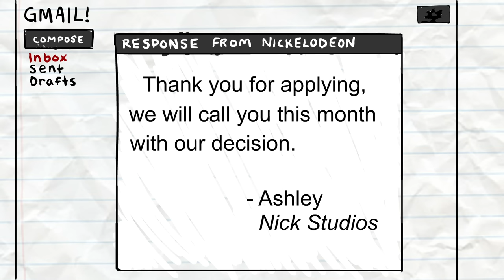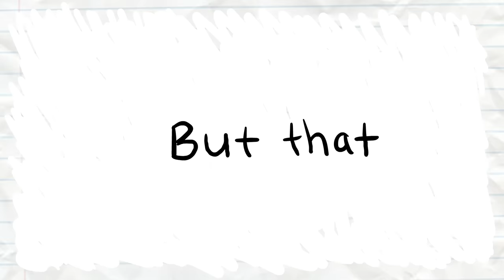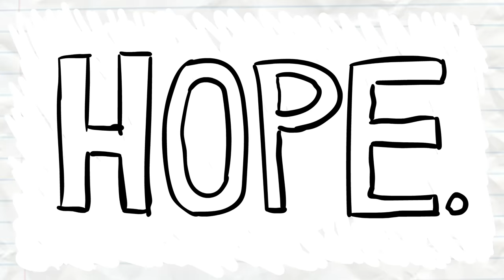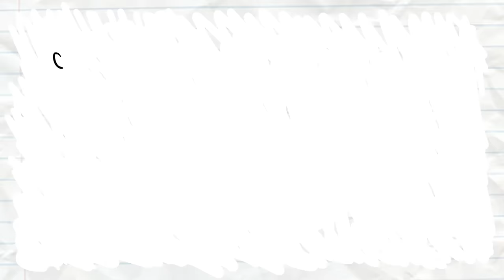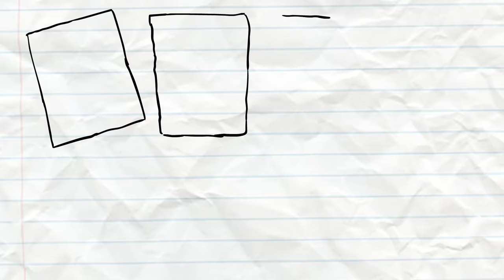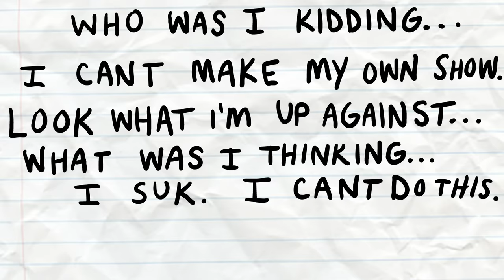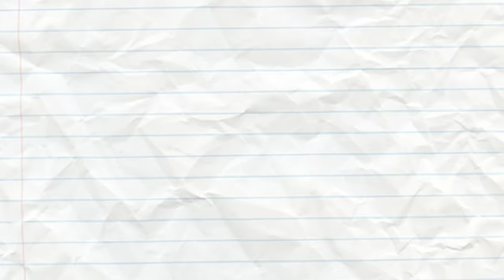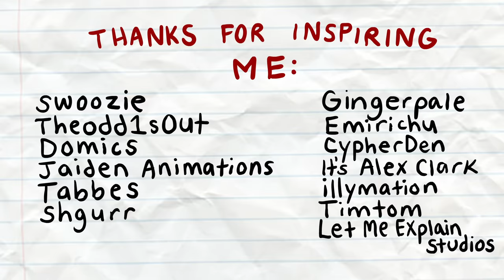Draw My Life (PART 2) Adulthood.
* Edit on 6/15/22: Hey guys, I FREAKIN' DID IT. I MADE A KATE AND KIT CHANNEL!!! AND I AM SO FREAKIN' EXCITED TO SHARE IT! I JUST made it, so content is coming soon! But I'm also scared that no one is gonna like it, so if you can take a moment to follow the channels, and give my show a chance, it would mean absolutely the world to me! I WANNA MAKE THIS INTO A PILOT, AND AN EPISODIC SERIES ONE DAY! And ALL of your follow's will REALLY help that happen!!! Thank u so SO much for your support. ilu.

▶ Kate and Kit Instagram!

HEY GUYS!!! *GET READY FOR THE CRINGE!!!*** COMMENT BELOW 👇🏻👇🏻👇🏻 Letting me know, if there was anything in this video that YOU can also relate to. and seriously Thank you so so so much for watching this 🥺🥺🥺❤️

🥰🥰 SUBSCRIBEEE !!! 🥰🥰

*** SPOILER  + a lil note from me ***
Thanks to you, now I am a full-time YouTuber hoping to inspire others and I couldn’t be happier 🙏🏼
To get into the Nickternship program, I truly spent TONS of hours researching "how to write resumes", even MORE hours just networking/getting out of my comfort zone to talk to people, going to events where other peeps were interested in Animation, KINDLY asking professionals for advice, being a listener instead of a talker, and believing in myself. I landed a few other internships too before graduating! Like Cartoon Network and DreamWorks! THEN the Brain Tumor happened... it helped me discover YouTube, and made me realize how much creative power + freedom YouTube gives artists, to make the kind of cartoons that you KNOW people will love. WITHOUT having to be "perfect" at drawing properly, and without having to... impress the "BIG PEOPLE" at some cooperation... You don’t need any company or network to accept you dude. Just make cartoons! BE YOURSELF!!! Share your creations with the internet FOR FUN, and maybe you’ll even grow an awesome following too ❤️ Of course there is nothing wrong with working for an actual animation studio!!! Just remember you gotta PRACTICE EVERYDAY if you're trying to get there. No B.S.!!! Work hard to learn these skills and strive to be a better artist!!! AKA CHALLENGE YOURSELF. Don't just draw what's comfortable!!! Draw stuff that isn’t comfortable for you, and practice until it is. You’ll get better over time!!! Shoot to impress not only other artists, but yourself!!! BUT... don’t wait until you’re perfect to express your awesome ideas. ✏️ Start expressing your stories to the world, NOW! ✏️ I hope you enjoyed this little, "gettin' to know me" series!!! I'll be back to my regular animated stories videos for my next post. 🎉 P.S. He prob will neverrrr see this video, but I just want to say SomeThingElseYT was also a huge inspiration to me starting a YouTube channel. Freaking love his authentic vids. I literally just forgot to draw him in at the end because I am an idiot.

This is where i LIVE Stream randomly + fun uploads 🍕 🍕 🍕

YOU CAN SEND ME PHYSICAL MAIL NOW 😱

I also might be able to put it at the end of my next video... 👀 use